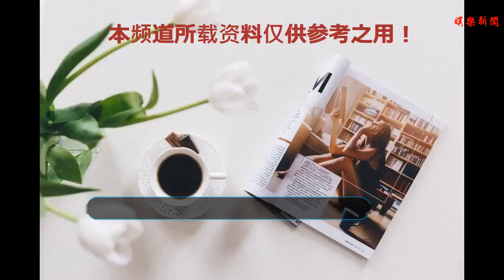外國人對于華晨宇評價，超級的高，真的是特別的關注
谢谢！在娛樂圈中總是有著一些明星他們不僅在國內是十分的出名而且在國外也是如此。有許許多多的歌手以及一些演員他們也都是這個樣子，讓不少人都是特別的喜歡。面對著他們很多人也紛紛表達了自己內心對他們的愛慕之意。畢竟作為明星他們也是有這超級高的人氣那這樣的他們看上去更加的迷人。在現在娛樂圈中的演員之中也有著很多比較出名的比如說范冰冰，李冰冰或者是吳亦凡等等。他們在國外都是超級受歡迎而且在歌手之中也是有著很多就好比如說張藝興，鹿晗，華晨宇這些人他們在國外也是有人了解他們的。所以他們也是比較厲害一些在平常娛樂圈中擁有著超高的人氣而且在國外也是如此。華晨宇他在國外也可以說是有著不少的人氣，而且那些外國人對他評價是特別高。面對著華晨宇許多外國人也紛紛表達自己內心對于他的那種喜歡。在國外很多人聽到他的歌之后可以說對于他的評價都是特別高而且紛紛表示這個人絕對在中很火。當然那些外國人他們也是對于華晨宇的評價超級的高，許多人也是十分的認可。粉絲們面對著來自于國外的那些朋友們的評價也是十分的贊同，他們對于華晨宇印象是十分的深刻那。但是不得不說華晨宇他的歌確實是十分的好聽那，這也是一個事實。在那些外國朋友聽完這首歌之后都紛紛表示華晨宇唱的確實是十分的不錯。而且許多高音的地方也都是特別的標準再加上有著很多反轉的地方。比如說在一段很平淡的音調之中突然會出現一個高音，也正是因此讓許多人在聽了他的歌之后都覺得是十分的熱血。而且也是十分的有新意，很多人都是特別熱愛面對這樣的事情，許多粉絲都是特別贊賞那。當然他們說聽到這個歌曲也是由自己的好朋友在中國的一些好朋友所帶回去的。對于那些外國的朋友來說也確實是不錯的一個機會，讓那些外國人們也能夠了解一下中國的文化了解來自中國的歌曲。然后就了解中國的明星到底是如何的。也有不少的外國人在聽了華晨宇的歌紛紛表示原來中國人唱歌也能這么好聽！他們也紛紛表示以后會多了解一下中國文化，面對這樣的事情許多人都是特別的自豪。作為中國人很多人也是因為自己的國家感到深深的自豪那。華晨宇他所帶來的大部分歌曲都是特別的熱血一些的。當然也有著很多歌曲是比較柔情的讓不少人都是特別的喜歡。面對著華晨宇許多人也紛紛表達自己內心對于他的那種喜歡還有熱愛之情而且許多外國人對于華晨宇的評價是超級的高那，由此可以看出華晨宇他的唱功到底是有多么的厲害。也受到了許多外國人的點評。受到這樣的事情很多人都是特別的關注。